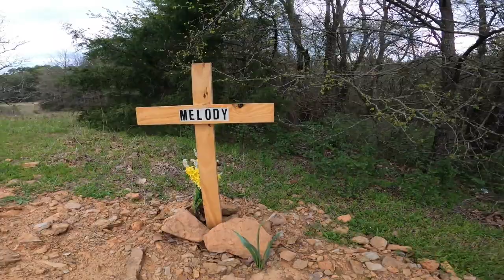This was hard to make 😪 (The 2022 ISCA National Walking Championship)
2022 ISCA National Walking Championship